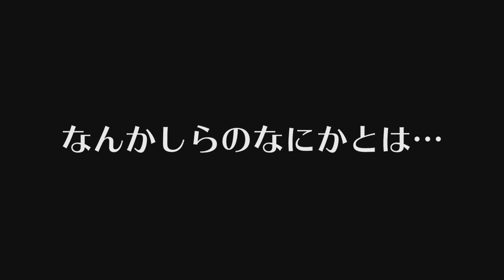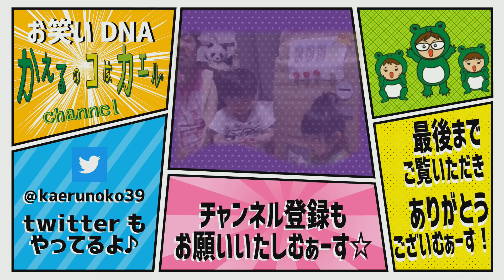何が出来る？！魔法のイスに座ったら、世界に一つだけのオリジナルグッズが！【ディズニーランド】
※この動画は許可をいただき撮影しております。

ディズニーランドの想い出に♥
こんな場所があったとは！

この椅子に座ると
イケメンアーティストさんの魔法で
せかいにひとつだけの●●ができると聞き
いってきました！

緊張気味のえにしくんといとちゃん♥
果たして何ができたのでしょうか？

ミッキーなどのキャラクターとのコラボもできるそうなので
ぜひ機会があればいってみてね♥
場所：
シルエットスタジオさま

エントランス入ってすぐのお店です♪

次は
いとちゃんがお姫様になれる
「ビビディ・バビディ・ブティック」にも連れてってあげたいな♥

★関連動画★

【感動】大好きなあの子からのプレゼントにまさかの！5歳児カップル告白合戦♥【サプライズプレゼント開封】

【感動】モンスターカフェでまさかのサプライズ…！かえるパパ…涙のわけは？【原宿コラボ最終回】

【ディズニー】親子でディズニーコーデ 春♪　果たして、何のキャラクターのコスプレしたのか？【コラボ対決】

ご縁に感謝。